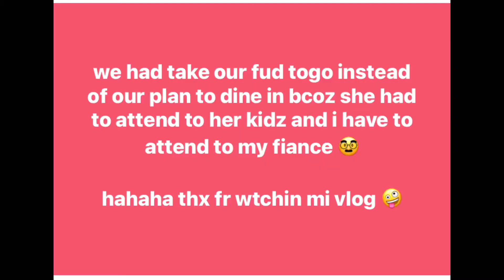tnt n south centre mall calgary vlog